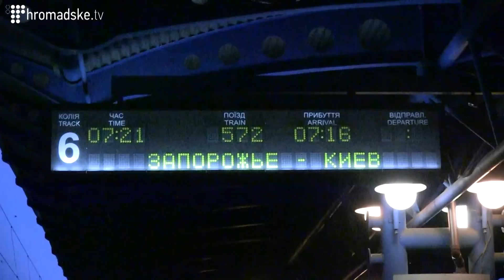Активісти Антимайдану про те, чому приїхали в Київ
З Запоріжжя на «антимайдан»

Для акції «Збережемо Україну» провладна партія замовила 27 потягів із різних міст України. Журналістам Громадського вдалося поспілкуватися із мітингувальниками, які прибули із Запоріжжя.
«Ми приїхали підтримати Віктора Федоровича Януковича», -- пояснюють вони, чому приїхали до столиці.
За інформацією Громадського, пасажирам замовних потягів, парпиклад, з Донецька платити за квиток не потрібно. Так само потяги замовили і на наступні вихідні.
14 і 15 грудня в Києві на Європейській площі проходитиме акція на підтримку курсу Віктора Януковича під назвою «Збережемо Україну». За поданою у КМДА заявкою, у акції мають взяти участь 200 000 людей.
15 грудня о 12:00 опозиція скликає людей на майдан Незалежності на  чергове «народне віче».